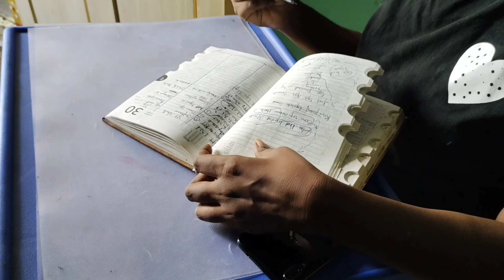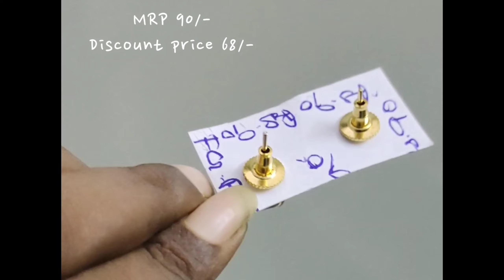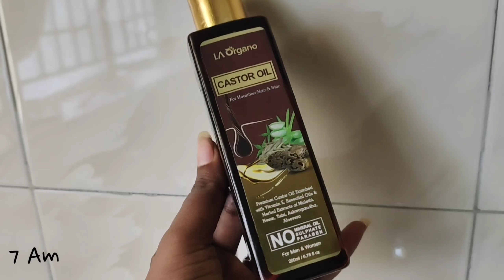Day in my Life Vlog